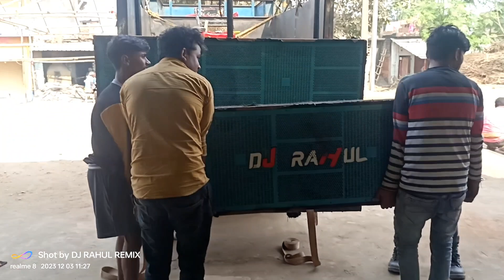आज फिर बिहार में धमाका / Dj Rahul godda